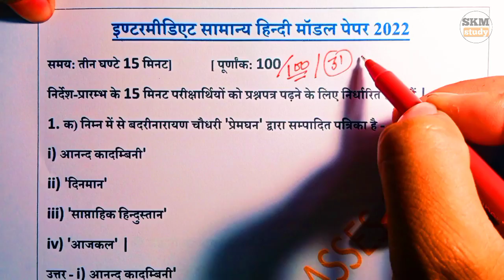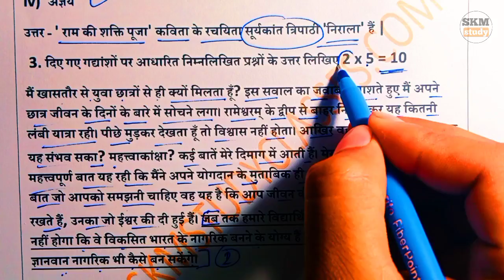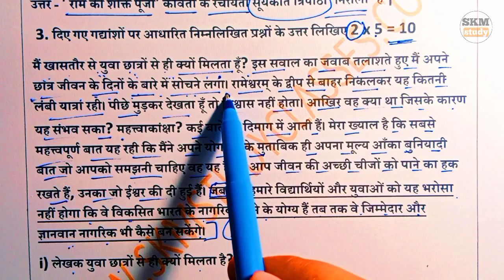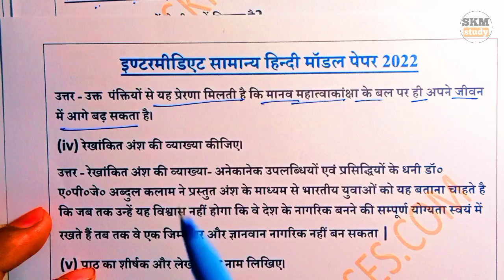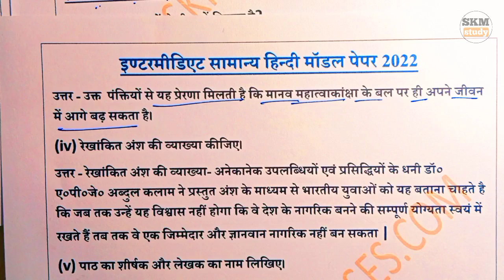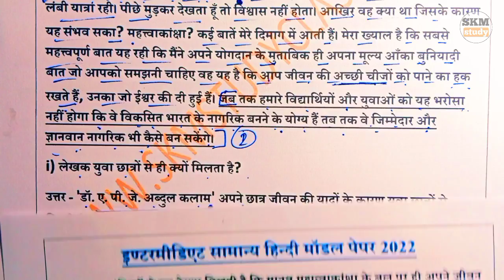12th समान्य हिन्दी वायरल पेपर 2022 यूपी बोर्ड,/100 अंक पक्का,/Up Board Class 12 Hindi Paper 2022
फ्री में पीडीएफ नोट्स मॉडल पेपर के लिए यहां पर क्लिक 👉

फ्री में नोट्स Pdf & नोट्स के लिए Telegram Join करें 📝📚📽️ या टेलीग्राम पर SKM STUDY सर्च करें

यदि आप बोर्ड परीक्षा में 95+ चाहते हैं तो SKM study एप्लीकेशन डाउनलोड करें { फ्री में ज्यादा तैयारी}

Thanks 😊🙏🙏

Topic Cover-
1. Class 12th hindi important Question up board
2.  class 12th hindi important Question 2022 up board
3. up board class 12 hindi model paper 2022
4. class 12 hindi important Question 2022 up board
5. class 12th samanya hindi vyakaran important Question
6. class 12 hindi model paper 2022 up board
7. 12th Hindi important Question 2022 up board
8. class 12 hindi important Question 2022
9. class 12 hindi important Question
10. class 12 hindi previous year question paper 2022 up board